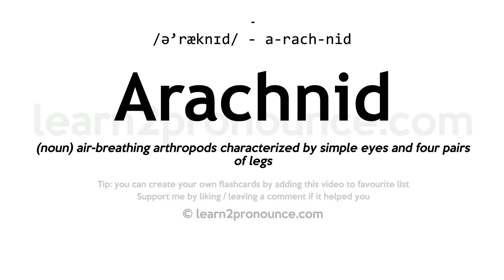Pronunciation of Arachnid | Definition of Arachnid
Arachnid pronunciation | How to pronounce Arachnid in English?
/ə`ræknɪd/
Meaning of Arachnid | What is Arachnid?
(noun) air-breathing arthropods characterized by simple eyes and four pairs of legs
What is Arachnid | Arachnid meaning and definition?